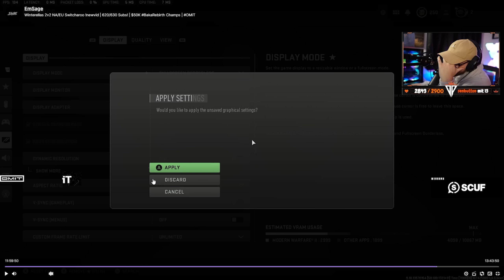WARZONE 2 PRO macht mich SPRACHLOS - Unglaubliche Rekord Runde von OMiT Sage in Turnier Finale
5% bei LevlUp mit Code "kingphil" ᵂᴱᴿᴮᵁᴺᴳ
5% bei Scuf mit Code "kingphil" ᵂᴱᴿᴮᵁᴺᴳ